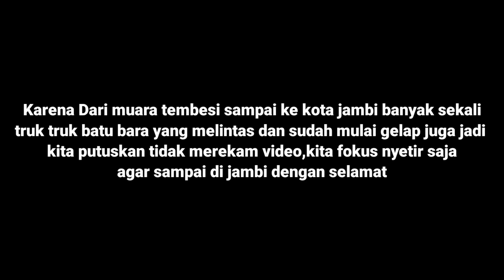BUKITTINGGI - JAMBI || TERHAMBAT JALAN COR CORAN || TOURING SUMATERA #5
👉 Bagi yang ingin Suport perjalanan kami klik link nya dibawah ini yaa

Dalam perjalanan dari kota Bukittinggi ke kota jambi kita menjumpai 7 titik jalan yang buka tutup akibat perbaikan jalan mulai dari Sijunjung sampai ke pulau punjung sungai Dareh sumbar.
Estimasi jarak yang di tempuh dari kota Jambi - Pekanbaru - Sumatera Utara - Sumatera Barat - kota Jambi ( 1846 Km )
Estimasi BBM
Di jambi Rp. 100.000
Rengat Rp. 105.000
Rokan hilir Rp. 120.000
Gunung tua Rp. 105.000
Pasaman Rp. 87.000
Bukittinggi Rp. 100.000
Bungo Rp. 110.000
Video dibuat tgl 13 September 2021
Video di Edit tgl 11 Oktober 2021
Video di Upload tgl 11 Oktober 2021